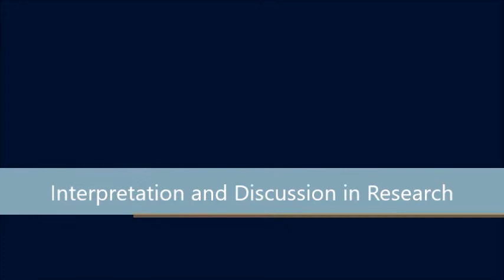Interpretation and Discussion in Research - Tubeducation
The intention of creating this channel is to help new academicians and researchers to retain more information, understand concepts more rapidly and getting into academia more efficiently.

If you have any ideas or suggestions that would make this Tubeducation more exciting and useful for all, please let us know.